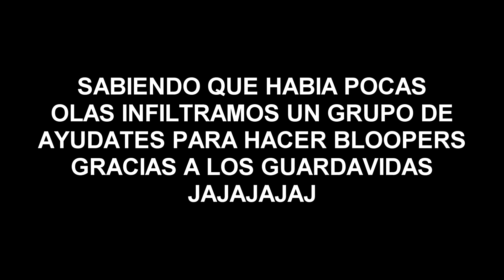AAPEK 2019 - Bloopers de pesca epic fails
La llegada del concurso ha tenido momentos epicos, los reunimos en un solo video para vos

Preguntas Frecuentes:
¿Que cañas y reel uso para el kayak?
Colony Aventura  15-30 libras con un Aluma 2000 cargado con multifilamento de 30 libras
Colony Aventura 15-30 libras para rotativo con Omoto GL 10TK con monofilamento de 0.60

Kodak ZX5, Gopro Hero 3, Cannon sx50 hs y 60 hs